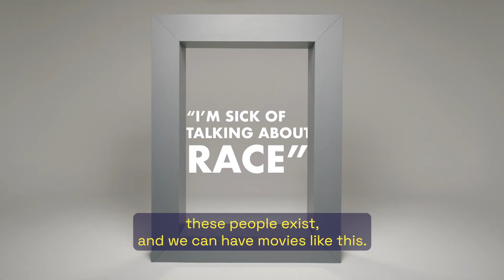"We can see stories where race isn't at the centre" - Get Close Up with Safe Home star Mabel Li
Meet Mabel Li... the multi-talented actress with an acerbic wit as she gets Close Up with Zufi Emerson about everything from Boba, her new series Safe Home, and also the importance of working hard but finding inspiration through those who empower you.

'Close Up' is the first landmark series commissioned by the WeAre8 Creator Fund in collaboration with actor/writer Zufi Emerson. The series features actors on the rise who speak candidly about their big breaks, lessons they've learnt from working with industry giants and even an exclusive sneak peek at their very first audition!

📣  DON'T MISS all the episodes of this exclusive series on WeAre8!

WeAre8 — The People's Platform 🌍
📲 Download the WeAre8 app today!